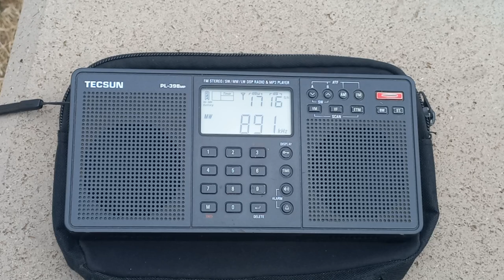MW BANDI TRT RADYO1 630KHZ ÇUKUROVA RADYOSU VE 891KHZ ANTALYA AKSU VERİCİSİ 15:08 TEMELLİ